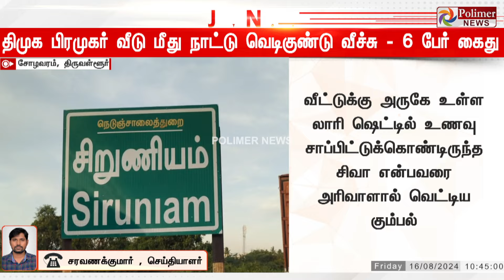Justnow : தப்பாத நபர்.. குறி பார்த்து ஏறியப்பட்ட நாட்டு வெடிகுண்டு. தப்பிய திமுக பிரமுகர். பயங்கரம்